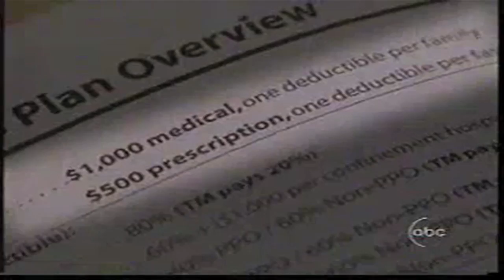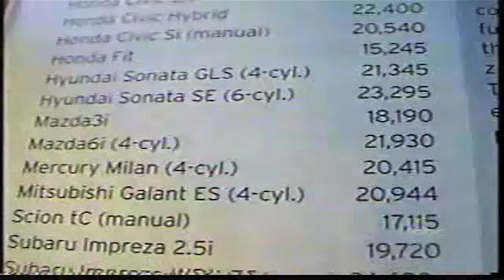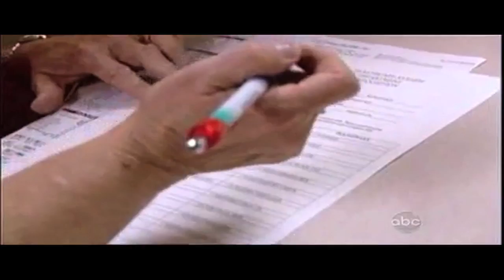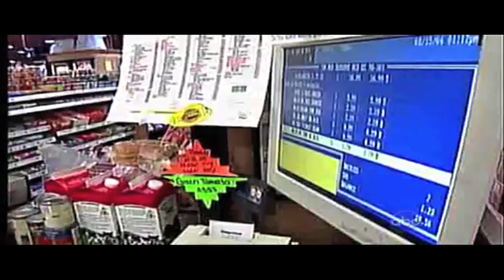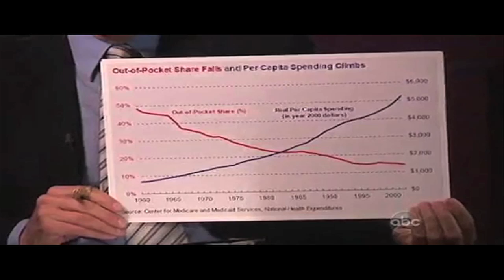A Better Approach To Healthcare?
Is there another way to reform America's healthcare system?